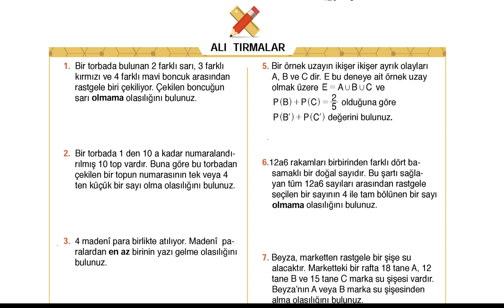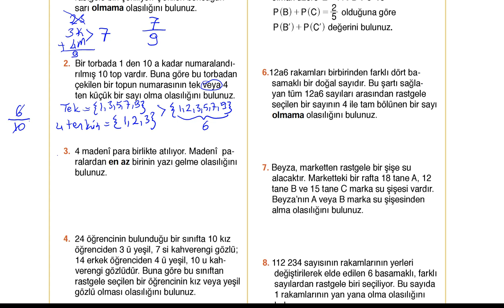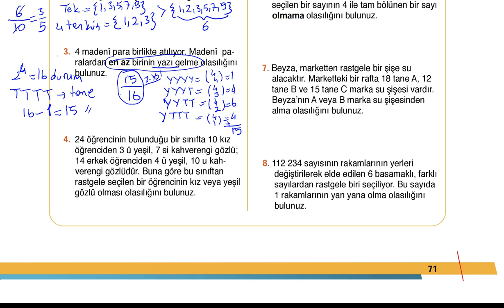10 Sınıf MEB Matematik Ders Kitabi Sayfa 71 Alıştırma Çözümleri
10 Sınıf MEB Matematik Ders Kitabi Sayfa 71 Alıştırma Çözümleri
10 Sınıf MEB Matematik Ders Kitabi Sayfa 71 Alıştırma Çözümleri
10 Sınıf MEB Matematik Ders Kitabi Sayfa 71 Alıştırma Çözümleri
10 Sınıf MEB Matematik Ders Kitabi Sayfa 71 Alıştırma Çözümleri
10 Sınıf MEB Matematik Ders Kitabi Sayfa 71 Alıştırma Çözümleri10 Sınıf MEB Matematik Ders Kitabi Sayfa 71 Alıştırma Çözümleri10 Sınıf MEB Matematik Ders Kitabi Sayfa 71 Alıştırma Çözümleri
10 Sınıf MEB Matematik Ders Kitabi Sayfa 71 Alıştırma Çözümleri